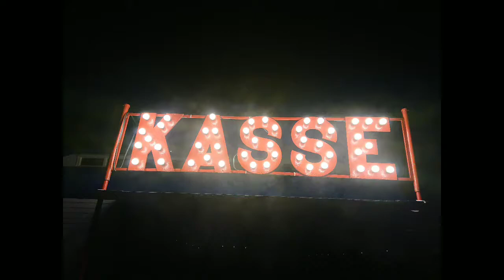Der Kirmes ist in der Stadt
Ein riesiges Riesenrad irgendwann und irgendwo in Deutschland.
Ich frage mich ob ich es je Wiedersehen werde. 🎡